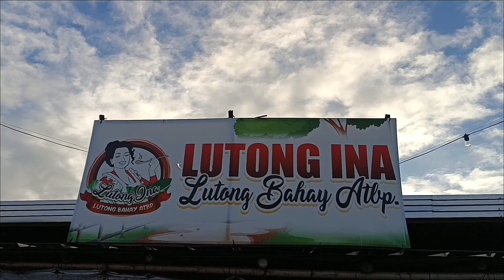Napadaan lang sa Neuva ecija.. magandang lugar